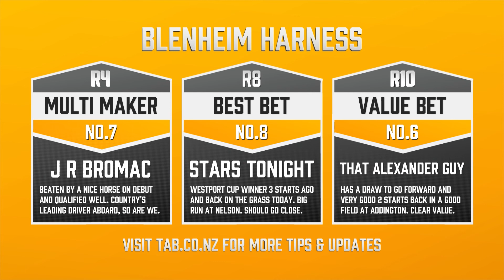WW BLENHEIM 160120